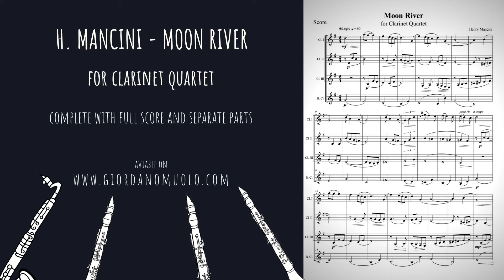H. Mancini - Moon River for Clarinet Quartet